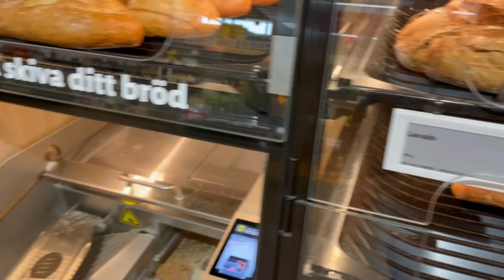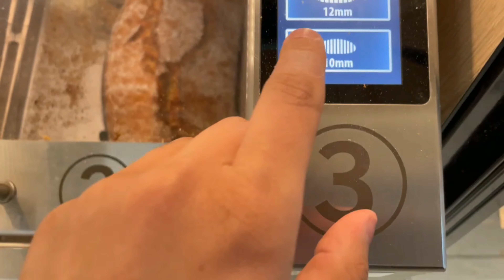Sweden, Stockholm, Bread Cutting Machine At Lidl | Bread Slicer | Järfälla